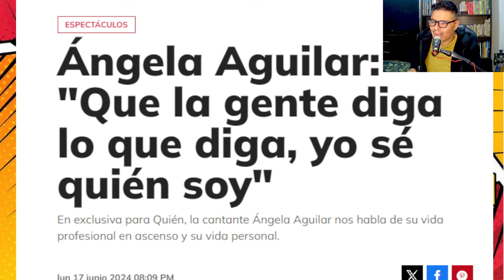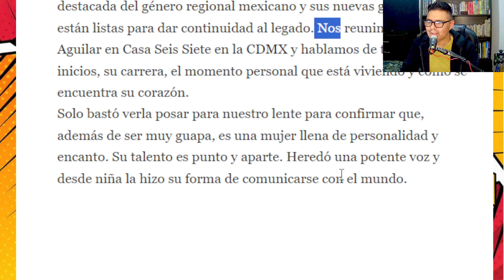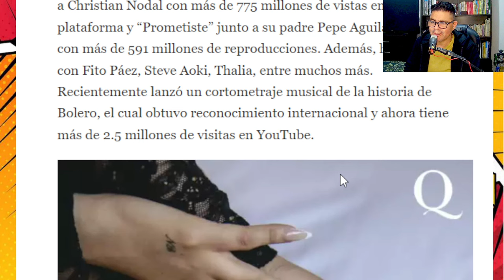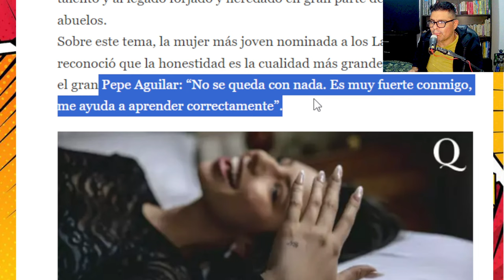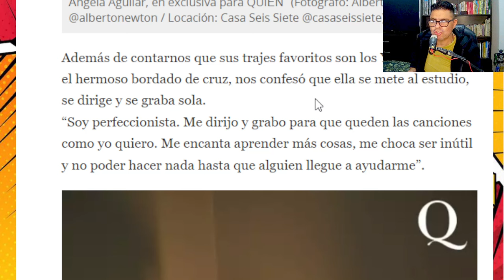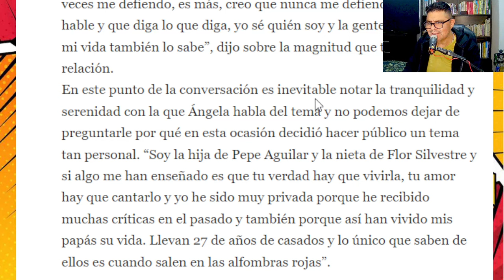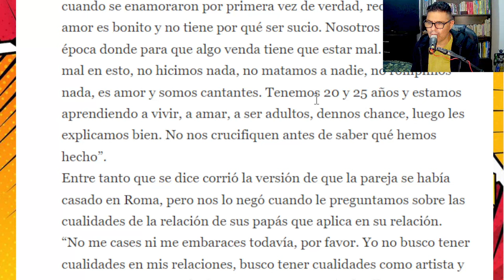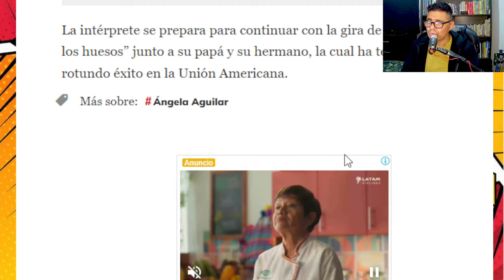► ÁNGELA AGUILAR:"QUE LA GENTE DIGA LO QUE QUIERA"